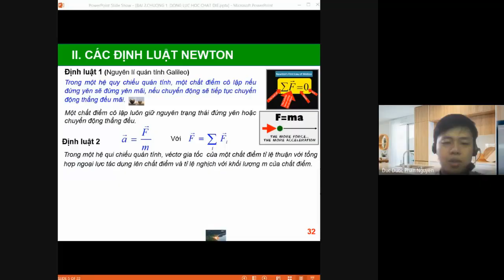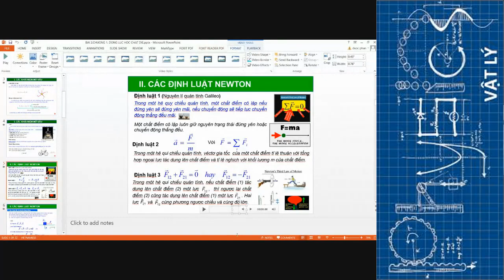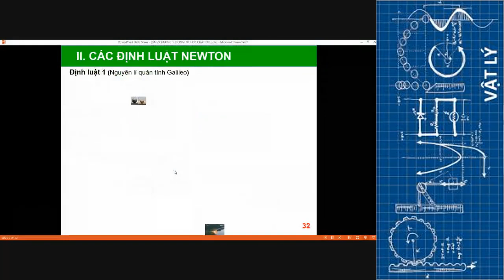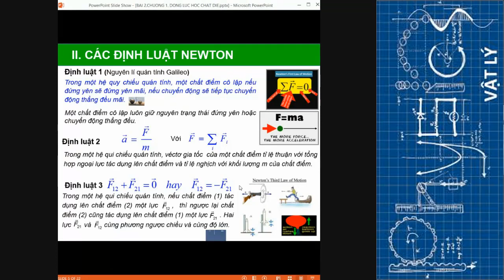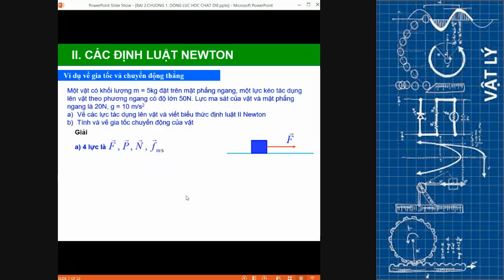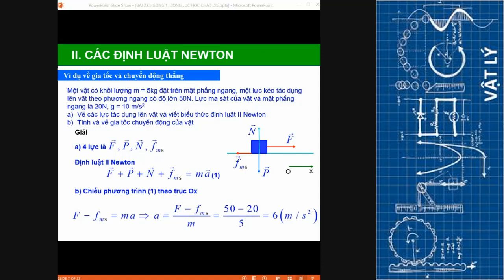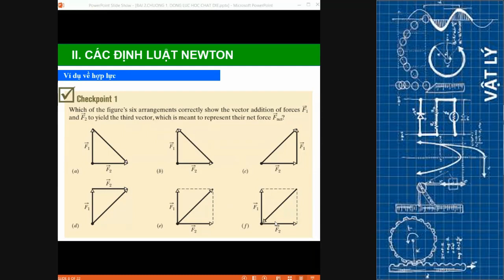PHẦN 1 BÀI 2 CÁC ĐỊNH LUẬT NEWTON VÀ ỨNG DỤNG